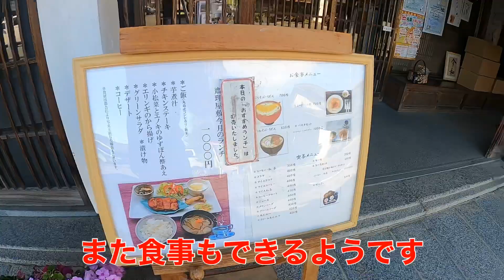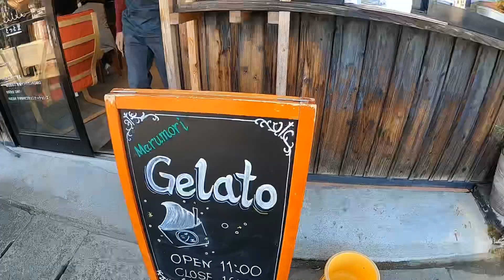宮城県丸森町の観光スポット『齋理（さいり）屋敷』に行ってきました！！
■過去の動画もぜひご覧ください(^^)/■

■SNSもご覧ください😄■

■グルメ系のチャンネルもやっています。各種ぜひご覧ください